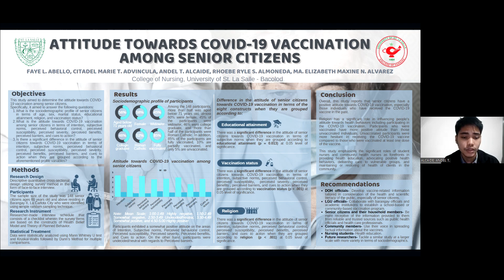USLS CON 2nd Student Research Colloquium Poster Entry #7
Nursing Research Poster Presentation:
Research Title: Attitude Towards COVID-19 Vaccination Among Senior Citizens

Authors:
BSN 3D Group 1A
Faye Abello
Citadel Marie Advincula
Andel Alcaide
Rhoebe Ryle Almoneda
Ma. Elizabeth Maxine Alvarez

Adviser: SHEILLA M. TRAJERA, RN, LPT, MN, PhD
RLE Facilitator: KRISTINE A. CONDES, RN, LPT, MN